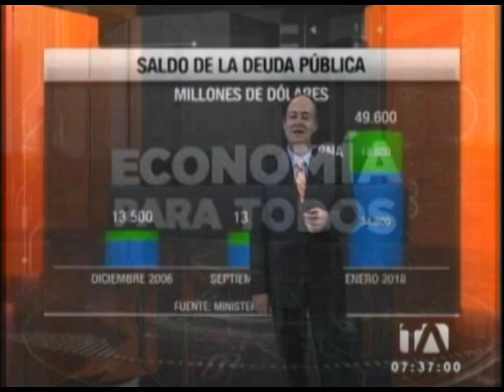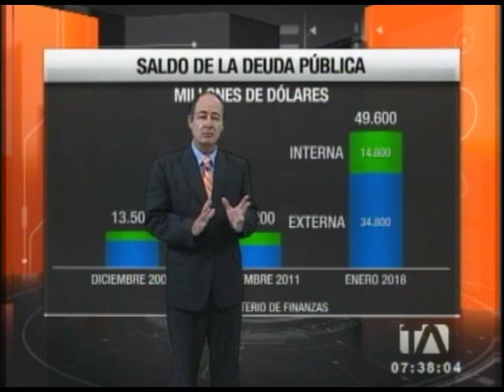Economía para todos: Saldo de la deuda pública